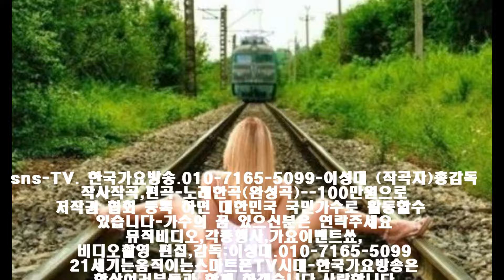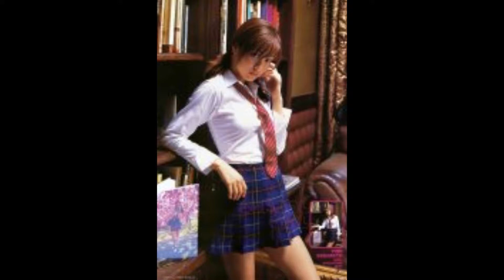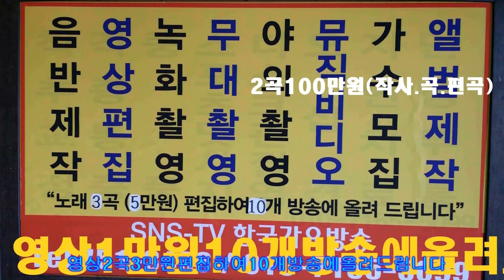가수 이성대 추억의그여인 가이드=이성대 작사,작곡=한국가요방송 총연합회 본사 010 7165 5099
가수 이성대  추억의그여인 가이드=이성대 작사,작곡=한국가요방송 총연합회 본사 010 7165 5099sns-TV. 한국가요방송.010-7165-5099-이성대 (작곡자)총감독
21세기는움직이는스마트폰TV시대-한국가요방송은
2017년도 korea Top sing,a-특별 이벤트
주소:경기도 성남시 수정구 태평3동 3647번지 B1층-